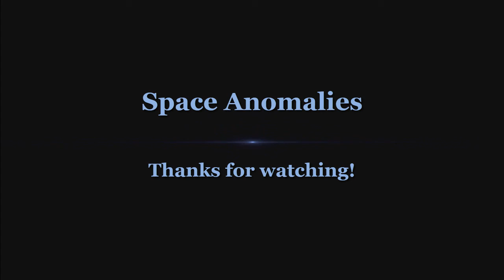UFOs around the Sun, February 2020, Part 2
These anomalies were discovered in NASA's SOHO Images (Lasco C2 and Lasco C3) on February 2020.